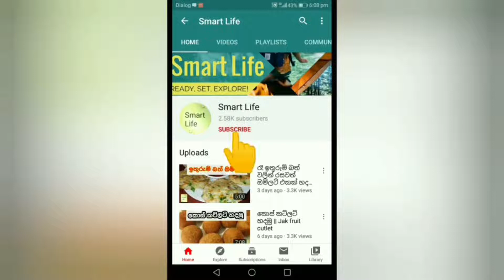අවුරුදු දවසේ දහවල් කෑම මේසයට පහසුවෙන් සාදාගත හැකි වම්බටු සලාදයක් || Brinjols salad receipe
අවුරුද්ද දවසේ දවල් කෑම මේසයට එකතු කර ගන්න දේවල් කල්පනා කරන ඔයාලට අපි අද ගෙනාවේ පහසුවෙන්ම සාදාගත හැකි රසවත් වම්බටු සලාදයක්.
අවශ්‍ය ද්‍රව්‍ය - වම්බටු, ලොකු ළූණූ, අමු මිරිස්, මිරිස් කුඩු, ගම්මිරිස්, කහ කුඩු, තුනපහ කුඩු, ලුණු කුඩු

This is how to make brinjal/eggplant salad easily.